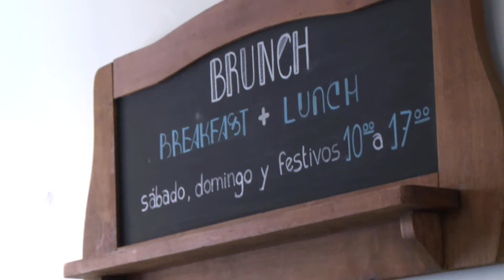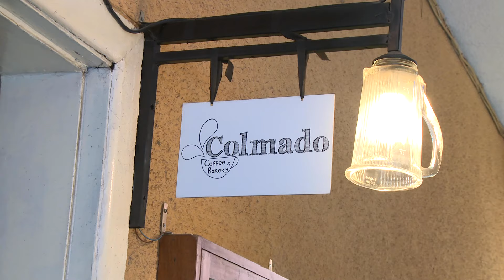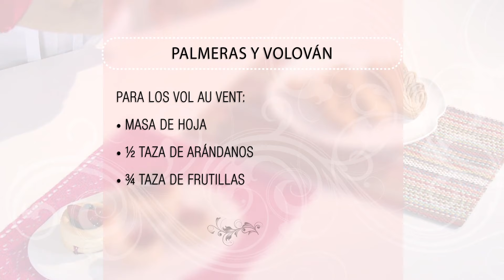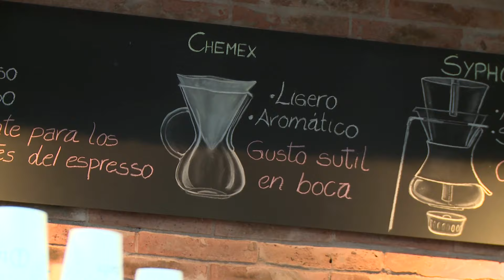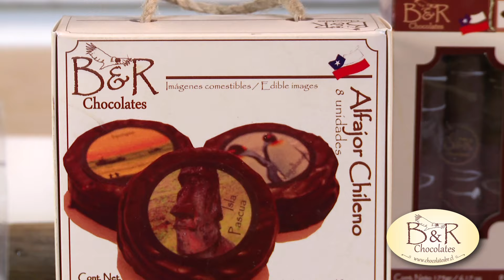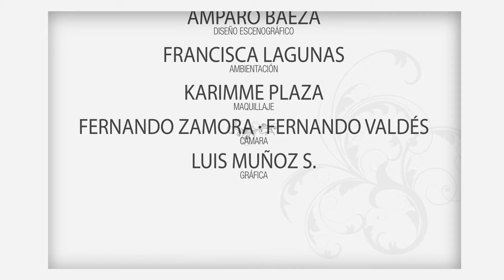PGM MLD C 23